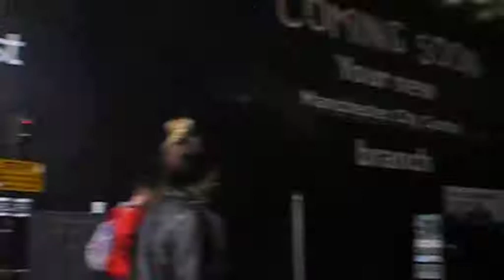Preaching the gospel In Manchester